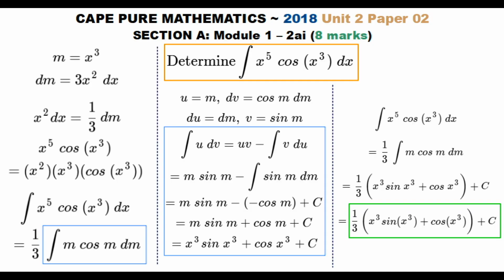CAPE Pure Maths (U2+P2) ~ Integral by U-Sub & by Parts ~ 2018-2ai